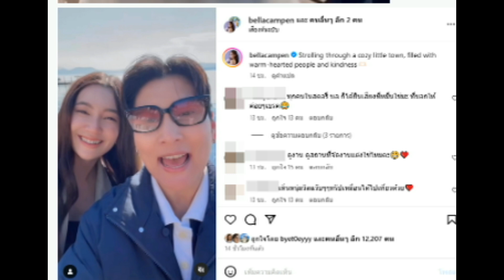แซวดูที่แต่งงานหรือเปล่า ‘เบลล่า ราณี’ ลงคลิปเที่ยว ชอตนี้ทำคนซูมหา ‘วิล ชวิณ’ ตัวติดไม่ห่าง